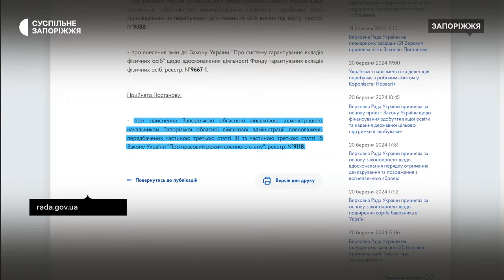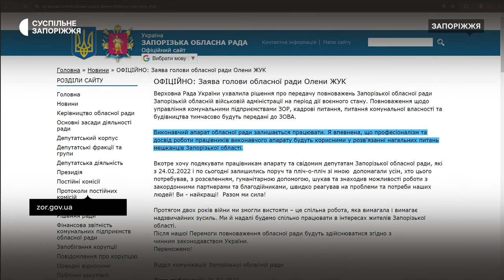Верховна Рада підтримала передачу повноважень Запорізької обласної ради до ЗОВА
Народні депутати Верховної ради України підтримали передачу повноважень Запорізької облради до Запорізької обласної військової адміністрації на період воєнного стану.